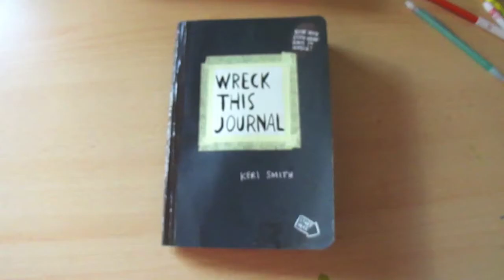Wreck This Journal- Episode 1